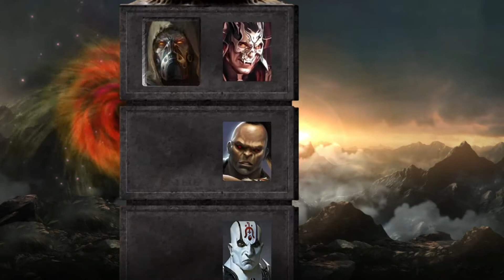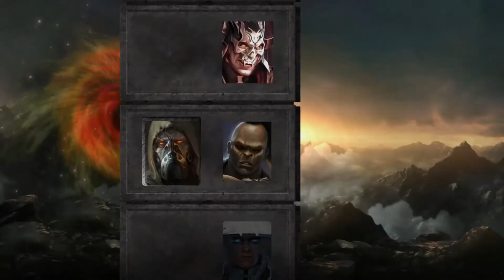MK Defenders Of The Earth 4.0 Tremor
MKDOTE Music Credits